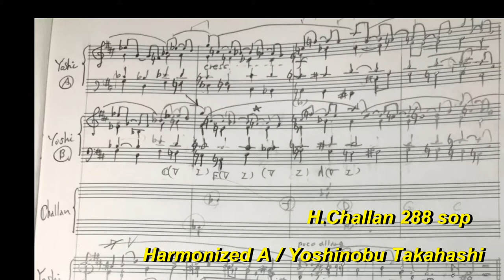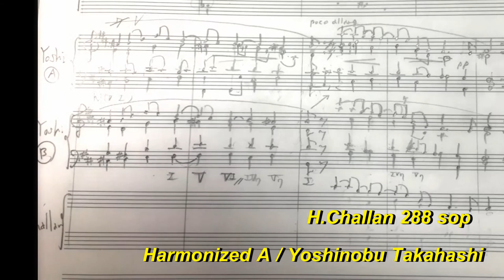H.Challan 288 sop A pattern harmonized by Yoshinobu Takahashi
H.Challan 288 sop実施
Aバターンは実施にあたりBパターンの2小節目のｈ：のドミンナントを変えてみた。
また各パートができるだけ繋留を維持しメロディーとしてなめらかに動けるようにした。
実施にあたり特に
①なぜフレーズをそこまでに設定したのか、
②フレーズ同士の関係はどう対峙しているのか。フレーズの長さの規則性も考慮。
③調同士の関係や対峙はどうなっているのか。
④なぜその調がでてくるのか。またその調の展開は一定の規則をもって目的地へ
進展してっているのか。それともその調に停滞したまま説得力をもって収まろうとしているのか。
⑤また、今までの経験から（その調が）登場したからには、意味なく（インプレッションを与えることなく）過ぎ去っていくことはまずなかった。出てくればある程度の幅（長さ）は維持している。
また減７を踏み台にすればある程度強引に元にもどすこともできる。